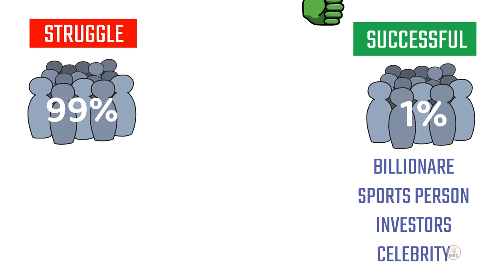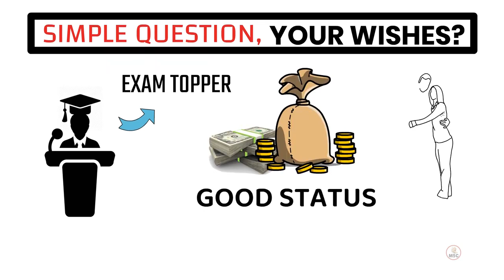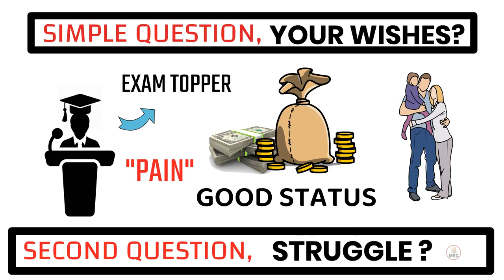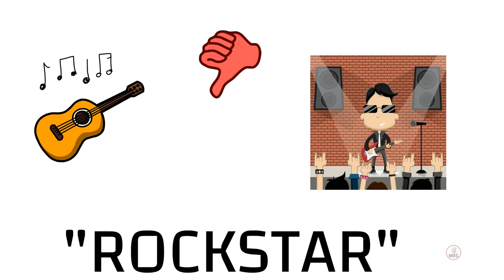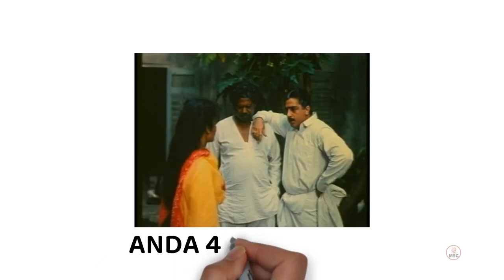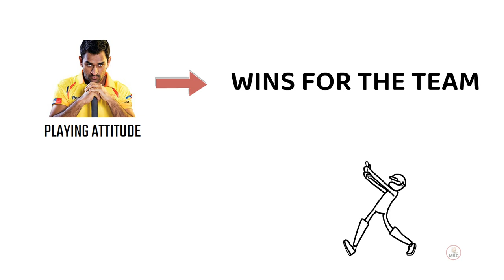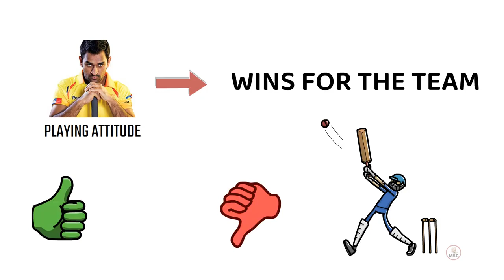don't compare yourself to others tamil || The subtle art of not giving a f🔥🔥🔥|| m5c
in this video we have we have explained about the popular book,
The Subtle Art of Not Giving a F*ck  book summary in tamil.

A Counter intuitive Approach to Living a Good Life. In it Manson argues that life's struggles give it meaning, and that the mindless positivity of typical self-help books is neither practical nor helpful. It was a bestseller. This Book The Subtle Art of Not Giving A F*ck is written by Mark Manson Audiobook. And we have made a Book Summary in Tamil & Animated Book review The book is a reaction to the self-help industry and what Manson saw as a culture of mindless positivity that isn't practical or helpful for most people. Manson uses many of his own personal experiences to illustrate how life's struggles often give it more meaning, which, he argues, is a better approach than constantly trying to be happy. Manson's approach and writing style have been categorized by some as contrarian to the general self-help industry, using blunt honesty and profanity to illustrate his ideas.

video editing gears:
wireless keyboard & mouse

my laptop